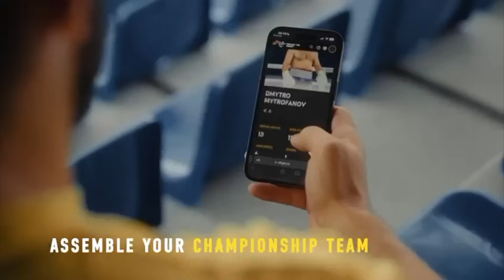Oscar de la Hoya DENIES Teofimo Lopez "Bullsh*t" Claims! Says Vergil Ortiz KO's Crawford at 154!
0:00 Intro
0:42 Vergil Ortiz making his Super welterweight debut
1:39 Terence Crawford being a possible opponent for Vergil Ortiz in 2024
3:27 Ohara Davies making Golden Boy Promotions debut!
5:28 Plan B for Ohara Davies if Rolly Romero VACATES
6:24 Update on Negotiations for Devin Haney vs Ryan Garcia
7:01 For the first time he responds to CLAIMS he low-balled Teofimo Lopez in offer to fight Ryan
8:00 Reacts to Floyd Mayweather Jr vs Manny Pacquiao Exhibition fight announcement

🇬🇧| Bet £10 Get £40 in Free Bets exclusively with Boxing Social & FreeBets.com, UK Customers Only | Be Gamble Aware | When The Fun Stops, STOP! | 18+. Play Safe